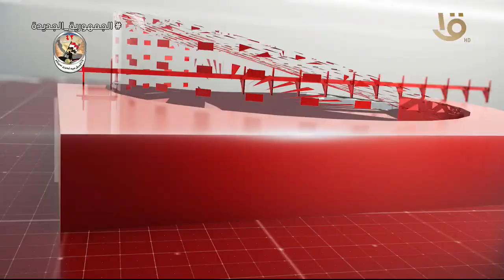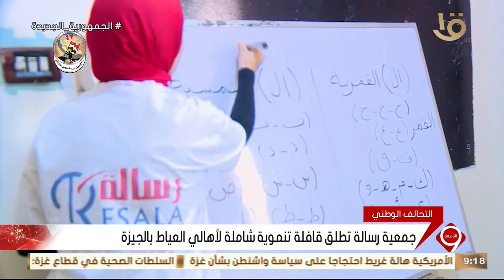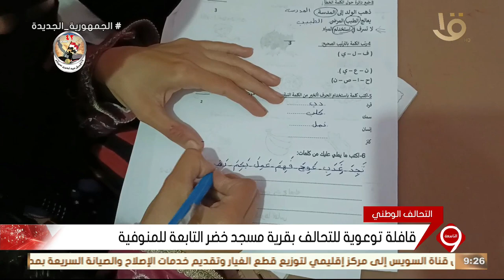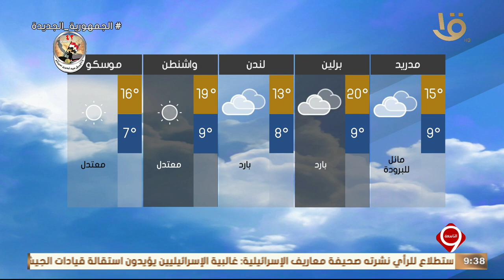نشرة التاسعة | أهم الأخبار السياسية والاقتصادية محليا وعالميا.. 23-4-2026